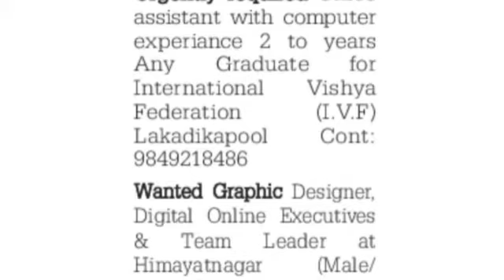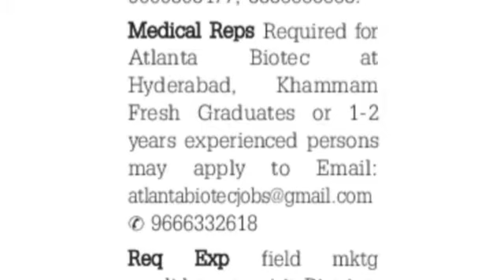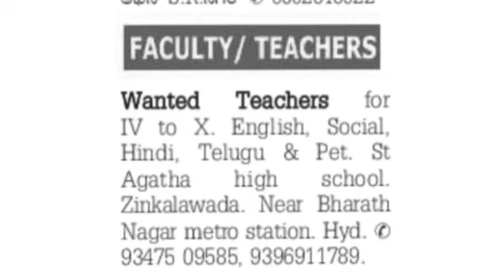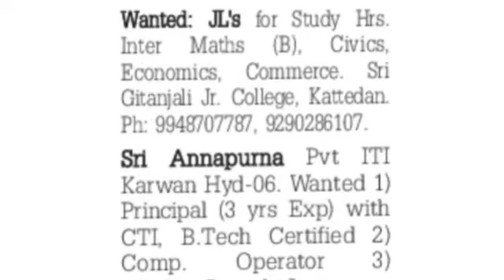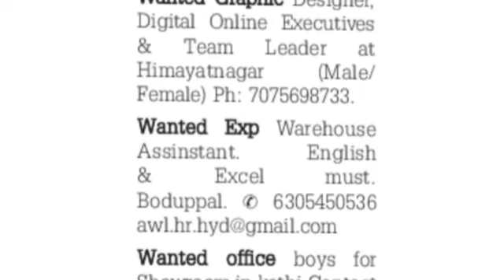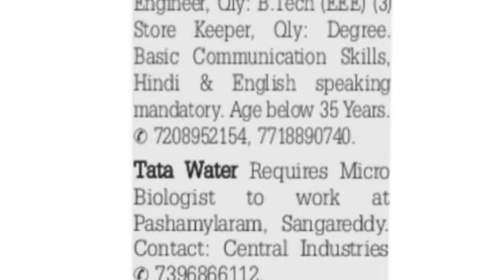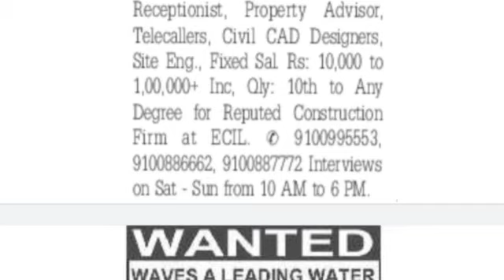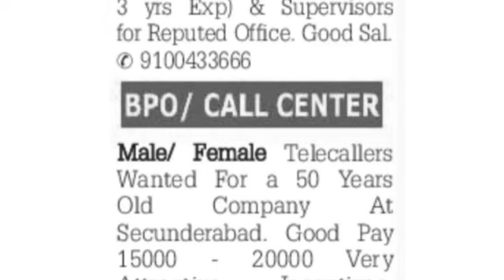Latest private Jobs in Hyderabad 2021||private jobs information||daily updates